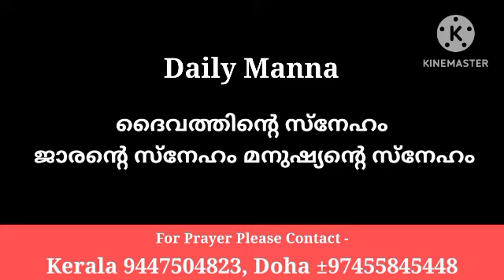ദൈവത്തിന്റെ സ്നേഹം ജാരന്റെ സ്നേഹം മനുഷ്യന്റെ സ്നേഹം/ Pr Shaji M Paul/23/08/24